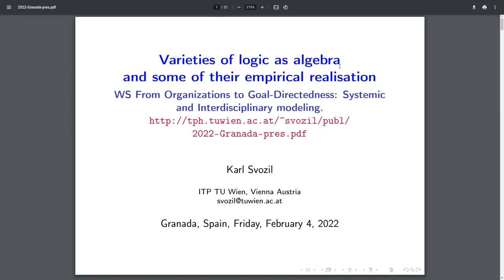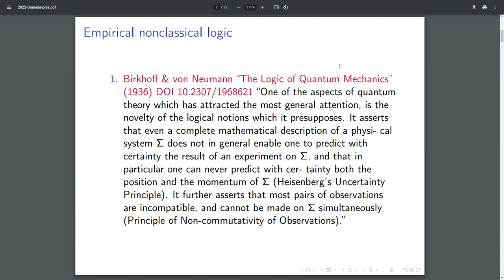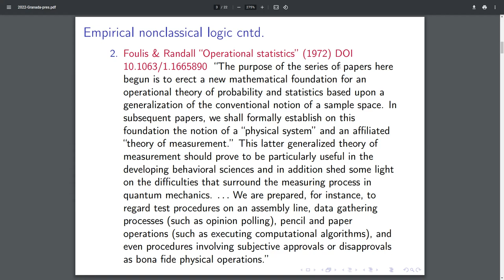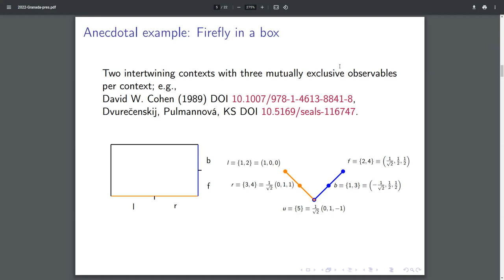Varieties of logic as algebra and some of their empirical realisation by Dr. Karl Svozil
The "Origins of Goal-directedness" is a large research project of the Center Leo Apostel, supported by the John Templeton foundation.

In this seminar Karl will establish a connection between some logical and computational structures generally utilized in the foundations of quantum theory and goal directedness